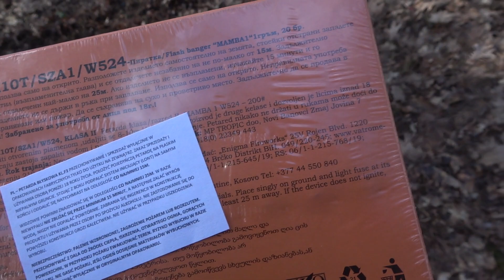🧨 Petardy Mamba 1 EK10T Enigma Test Recenzja Petard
Z kodem ABES20 otrzymacie 20% RABATU na swoje fajerwerki z Odpalaj PL